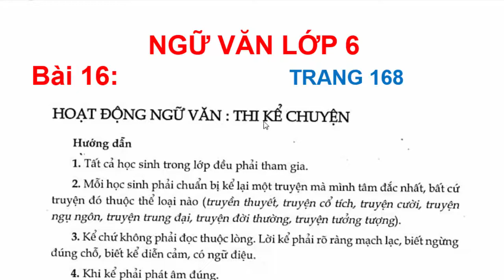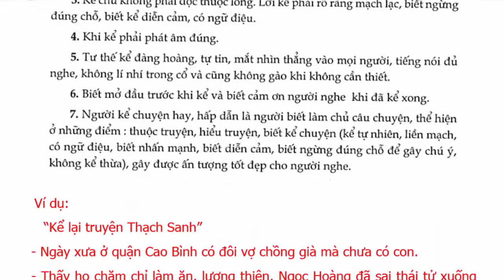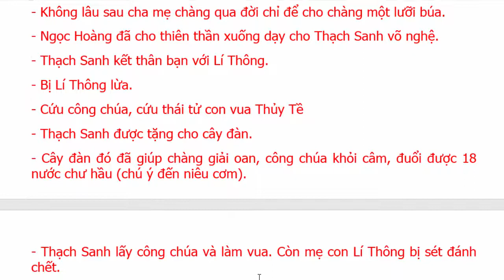Ngữ Văn Lớp 6 Bài 16 – Hoạt Động Ngữ Văn Thi Kể Chuyện – Trang 168